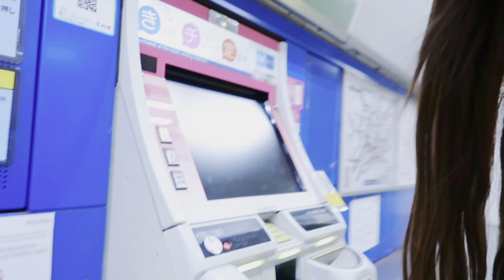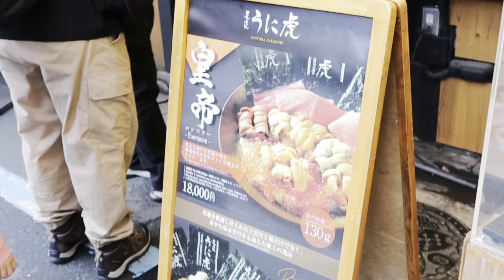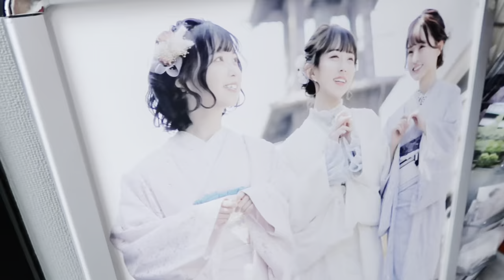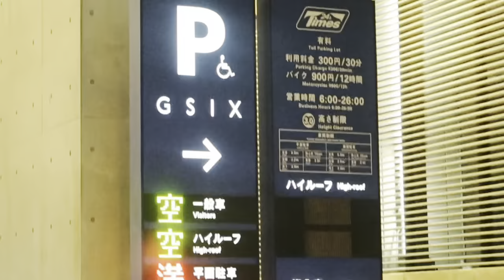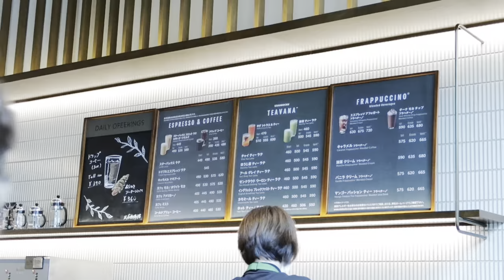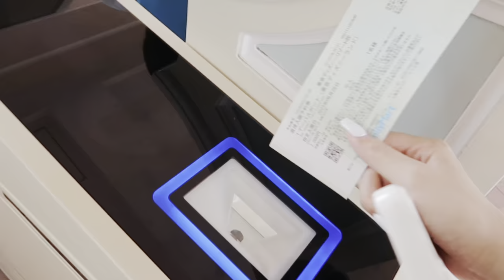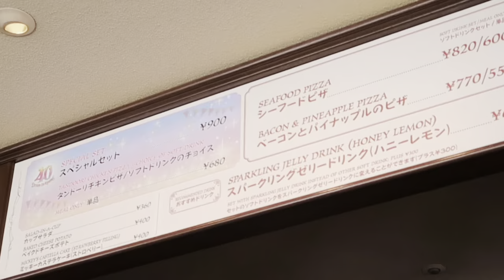Travel Diaries Part #2: Solo Travel with Me to Tokyo Japan! | My First Ever Solo Travel!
100% NO COPYRIGHT
INFRACTION MUSIC

Track Name.